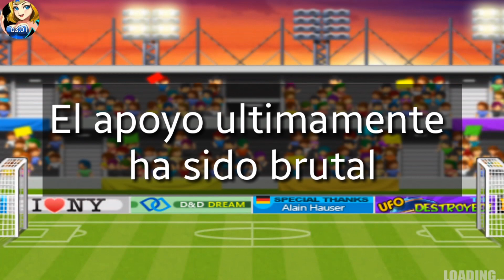Dejen sus preguntas (Especial de Aniversario)